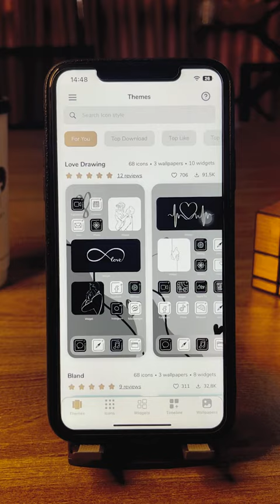Download MyTheme on Apple Store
MyTheme: Icon Changer & Themes is the #1 choice to customize your

home screen with themes, icons and widgets in icon packs! It helps to make your app icons, wallpapers and widgets look more interesting

Themeit is great app to customize/tweak and icon changer any app icon and name. You can set your own photo with replacement for the app's original icon. Our app will create the shortcut of your selected app on your home screen.

Timeline feature allows you to comment, create your own icon and share it on Timeline so everyone can rate and use it.

Channel MyTheme!